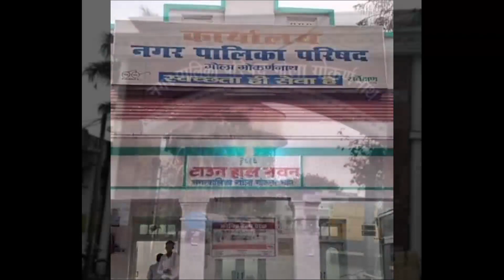मगर ये दिल है फिर आना जाना चाहता है | Nadeem Farrukh | Gola Gokarannath | Mushaira | Chaiti Mela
मगर ये दिल है फिर आना जाना चाहता है |
Nadeem Farrukh |
Gola Gokarannath | Mushaira |
Chaiti Mela |
नगर पालिका परिषद (गोला)
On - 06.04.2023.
Mobile No.

Head Office.

Branch Office.